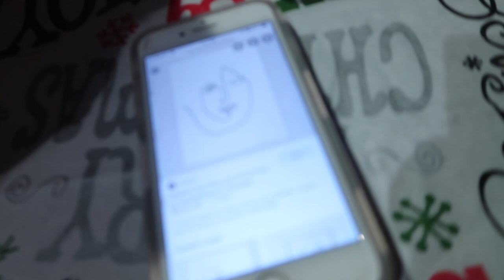CHRISTMAS AT THE CABIN 2020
Here's a vlog of Christmas Eve and Christmas! Better late than never ;) New Years Vlog and my Goals for the New Year videos are up next!